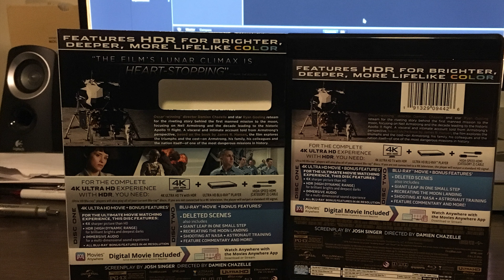First Man Blu-ray / 4K Ultra HD Review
Academy Award season is again upon us, and it is time for me to get into my Academy reviews starting with First Man. This was largely snubbed this year, but it was at least nominated for best sound design. But how does it translate to Dolby Atmos on Blu-ray and 4K Ultra HD? Watch and find out!